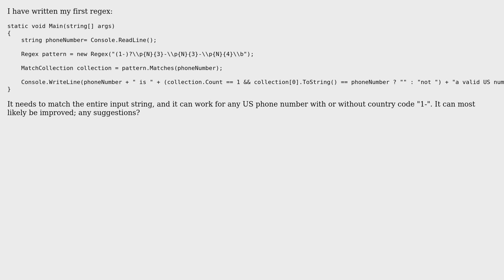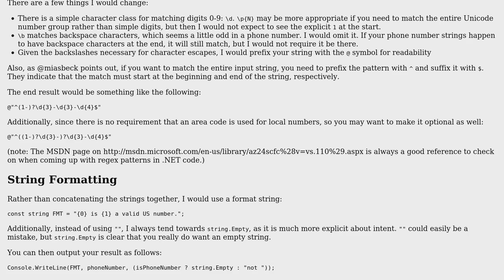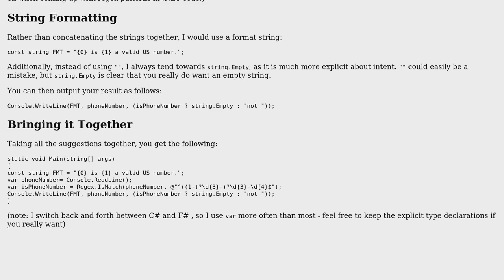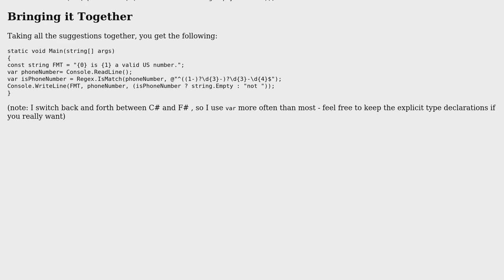Code Review: Regex for matching a US phone number